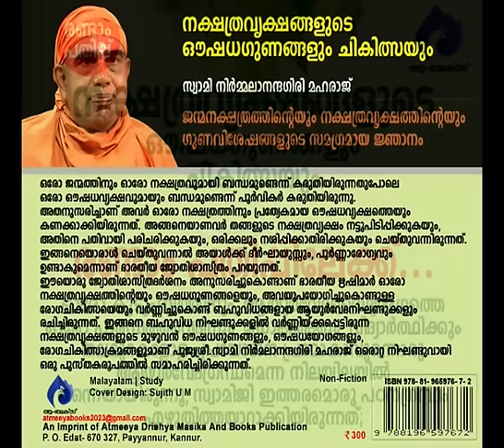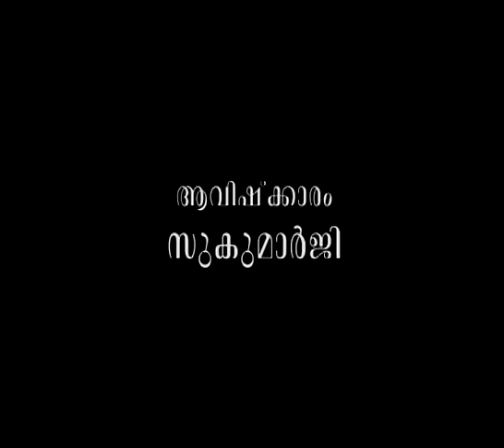അന്യരെക്കുറിച്ചോര്‍ത്ത് കഴിയരുത്‌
ആമുഖം: അനന്തസമാധിയെ പുല്‍കിയ പൂജ്യശ്രീ ആചാര്യസ്വാമികള്‍ നിര്‍മ്മലാനന്ദഗിരി മഹരാജ് ഗുരുകൃപയാല്‍ അനുവദിച്ചുതന്നിരുന്ന 'ശ്രീമദ് ഭഗവദ്ഗീത'യുടെ വ്യാഖ്യാനം  ഇരുന്നൂറ്റിയെമ്പത്തിയേഴാം ഭാഗം.